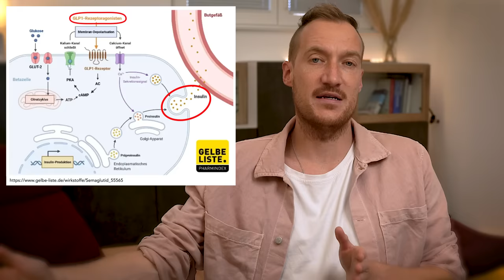So leicht abnehmen? Was kann die Diät Spritze zum Abnehmen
Abnehmen ohne Aufwand. Innerhalb kürzester Zeit eine Menge Gewicht verlieren, ohne zu Hungern oder sich besonders anzustrengen – für wen mit Gewichtsproblemen klingt das nicht verlockend? Aktuell ist sie in aller Munde, die Abnehmspritze Semaglutid. Doch was ist dran an der Abnehmspritze, hilft sie wirklich und was sind die Risiken? Alles Wissenswerte zu diesem Thema, habe ich euch hier zusammengefasst.

file:///C:/Users/Julian/Downloads/Wegovy%C2%AE%20Injektionsl%C3%B6sung%20im%20Fertigpen-norm.pdf
Quelle Grafik Wirkprinzip Semaglutid-Freisetzung: